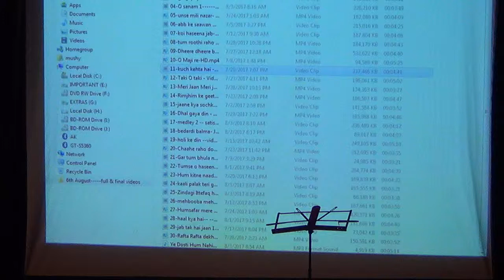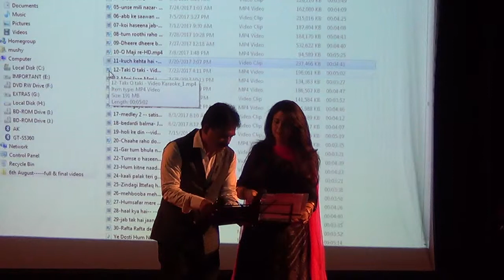Taaki o taaki by Meenakshi Wadekar and Mushtaq Khan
Friends sharing the videos of another successful KJM show from our " Timeless Melodies " series showcasing the classic melodies of the three Inders Dharmendra. Jeetendra and Rajendra held on 6th August 2017 at Sathye college auditorium. Hope you all enjoy the fantastic performances by KJMities.